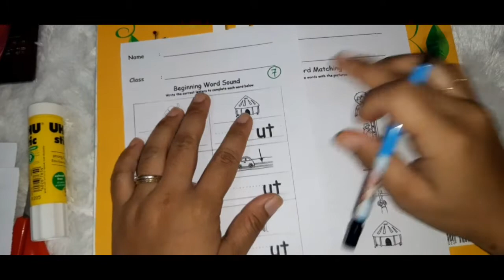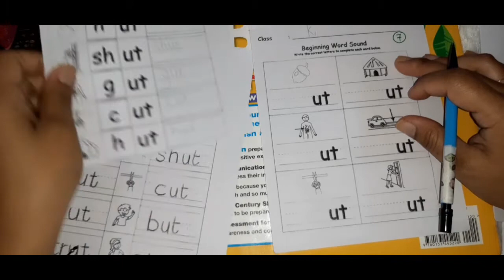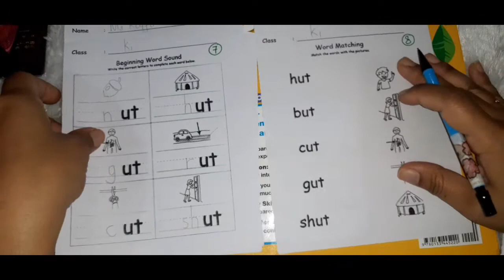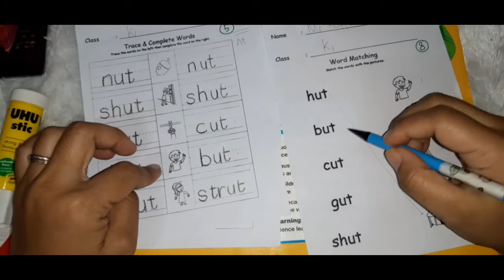K1 - Monday, March 8th 2021